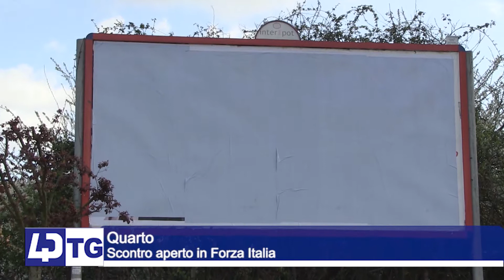QUARTO, E' SCONTRO APERTO IN FORZA ITALIA